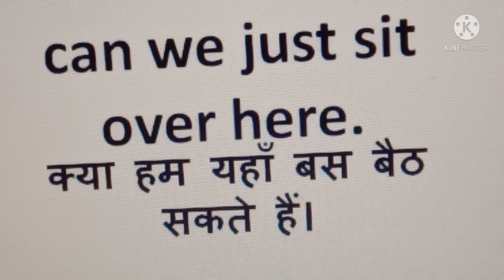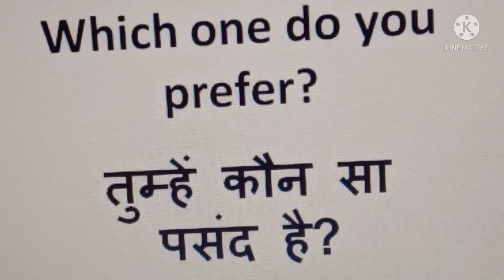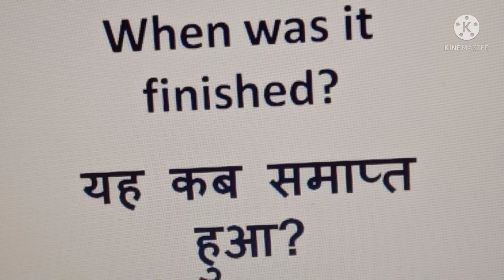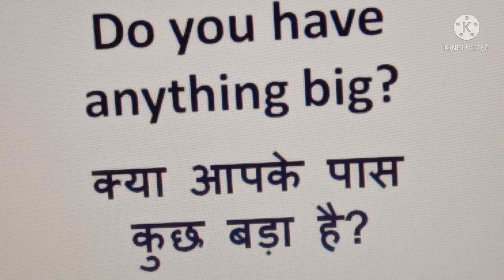Daily use English sentences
Easyway-
Easy English

डेली यूज़ में इंग्लिश बोलना इतना आसान.

इंग्लिश में करे बाते.

easy vocabulary#
English grammar#

इतना आसान तरीका कि बच्चे भी इंग्लिश डेली यूज़ में बोलेंगे.